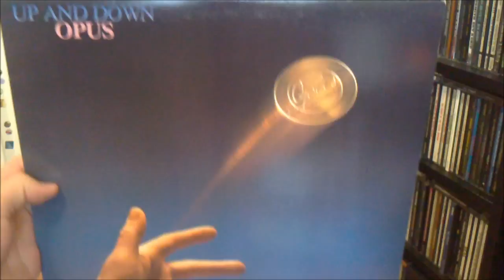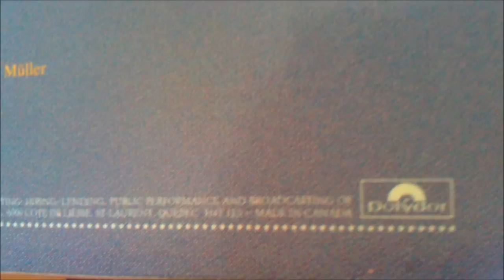OPUS - LIVE IS LIFE (VINYL)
p&c 1985 POLYDOR